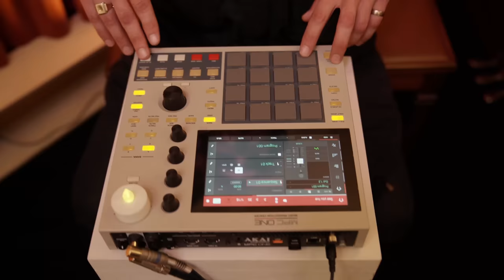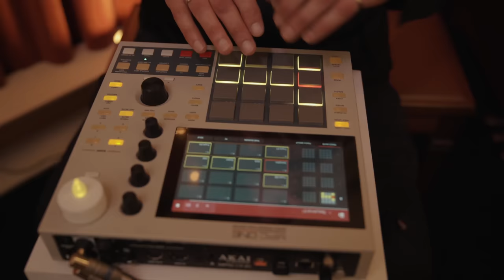Charlie ‘de Medici & Mr Rhodes - Devil in a Red Dress (Live from Happy)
Charlie ‘de Medici & Mr Rhodes recently visited the Live from Happy studios with their single Devil in a Red Dress. It’s the 3rd and final single from Charlie's upcoming album, 'Poolside with Mr. Medici', released today, Friday, July 29th.
Following up from the great successes of previous singles, Devil in a Red Dress — a collab with Mr. Rhodes — is about meeting a femme fatale on a holiday overseas and not being able to get her out of your head.

Charlie and Mr. Rhodes stepped in with Hip-Hop producer Reyne House on an MPC and the trio launched into a killer performance of Devil in a Red Dress.

Trading verses over the head nodding boom bap beat, Charlie and Mr Rhodes locked into the groove and left us wanting more.

Here's what Charlie ‘de Medici & Mr Rhodes had to say about Devil in a Red Dress before taking to the stage:

"Devil in a red dress is about finding that femme fatale on your holiday away.”